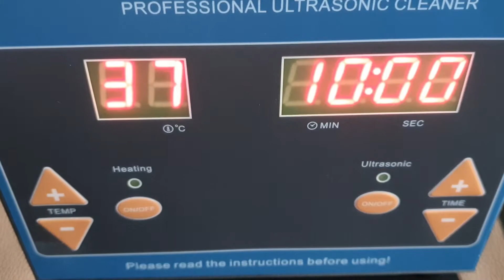Optical Mouse Cleaning & Whitening : Logitech MX310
This video is about cleaning, whitening and restoring for old yellowed optical mouse.
It is Logitech MX310, Let's see how it changed, Enjoy!

I use below in this video,

Warm water, wet wipe, various brushes, denture cleanser, ultrasonic cleaning machine, hydrogen peroxide cream : vol. 30 (for whitening), UV led lamp, cling wrap, cotton swab